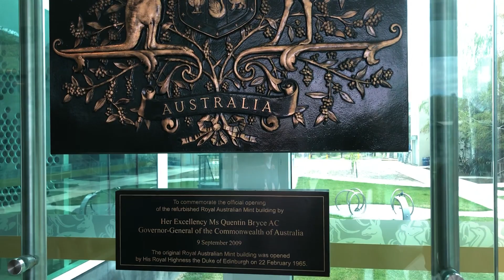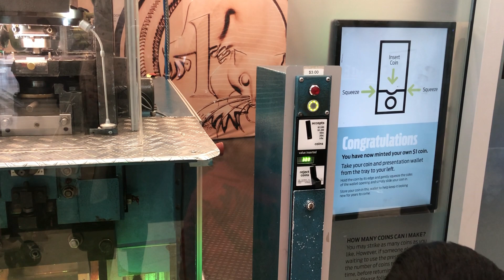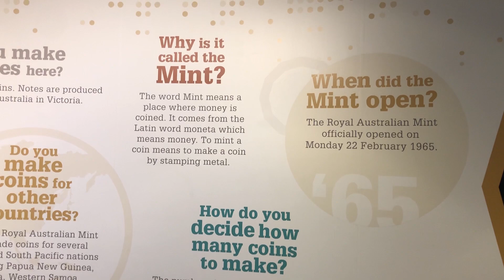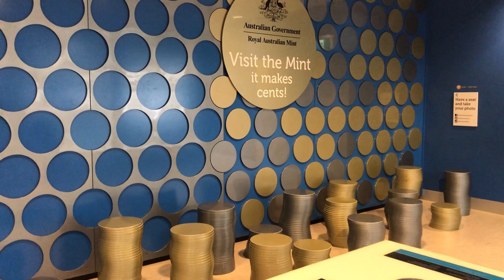Travel Vlog || Everything because of Abbu || অষ্টেলিয়ার পয়সা কারখানা এবং সংসদ ভবন দেকতে গিয়েছিলাম